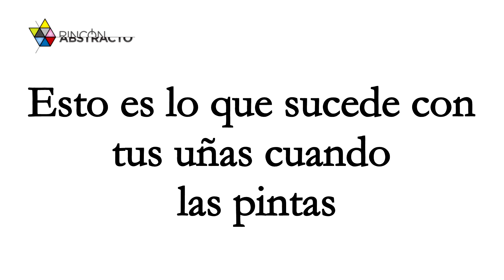Cuidado! Pintura de uñas tóxica, esto es lo que pasa.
Descubre qué sucede con tus uñas cuando las pintas con esmalte tóxico en este video revelador.

Exploraremos los efectos potencialmente dañinos de ciertas pinturas de uñas en la salud de tus uñas y tu cuerpo.

Desde ingredientes peligrosos hasta posibles consecuencias a largo plazo, obtendrás información importante para tomar decisiones más saludables sobre el cuidado de tus uñas.

¡No te pierdas este video que te ayudará a entender mejor cómo proteger la salud y belleza de tus uñas!

Para la mayoría de las mujeres, estar bonita es estar con las cejas hechas, cabello limpio, maquillaje impecable y claro, las uñas hechas.

Además de gustarles tener las uñas bien hechas, algunas mujeres le hacen decoraciones y usan diferentes barnices, y podemos pensar que pasar esmalte por nuestras uñas puede ser algo inofensivo.